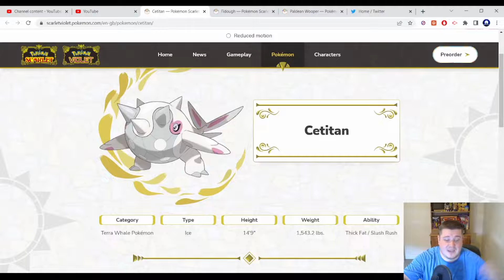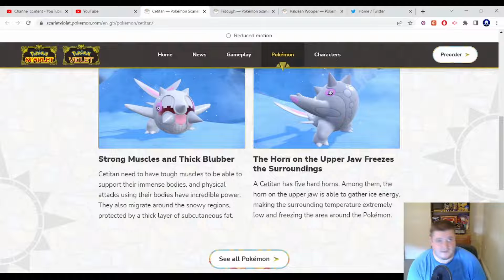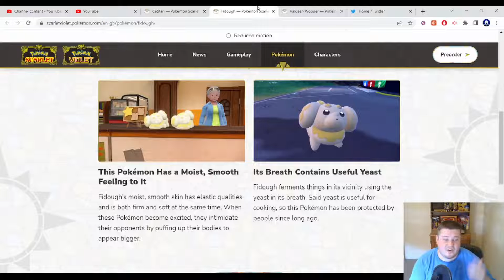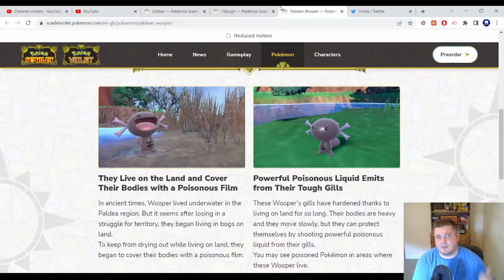New Pokemon Competitive Analysis Prediction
Welcome to Pokemon Scarlett and Violet reaction is here!!

Software used for this video: Pokemon Showdown